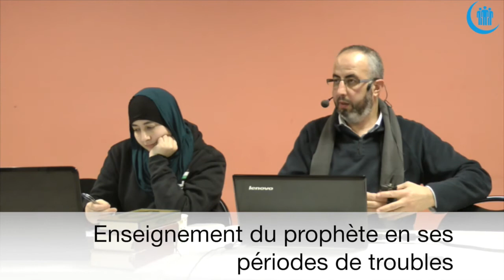UFCM assises 2016 - Lyon